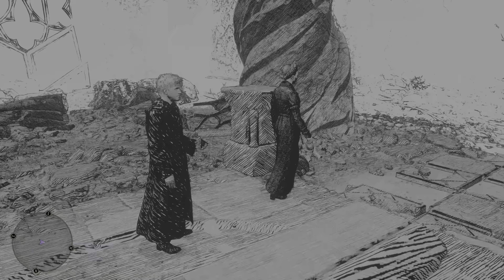Hogwarts Legacy (2023) PS5 4K #20 Niamh Fitzgeralds Trial (HDR Raytracing Fidelity)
Hogwarts Legacy is a 2023 action role-playing game developed by Avalanche Software and published by Warner Bros. Games under its Portkey Games label. The game is set in the Wizarding World universe, based on the Harry Potter novels, and was released for PlayStation 4, PlayStation 5, Windows, Xbox One, Xbox Series X/S, and Nintendo Switch in 2023.

Taking place prior to the events of the novels, the player controls a student at the titular Hogwarts School of Witchcraft and Wizardry in 1899, who subsequently learns to wield different magical abilities and objects, aided by other students and professors.

Hogwarts Legacy is Avalanche's first release since their acquisition by Warner Bros. in 2017. Development began in 2018, without the direct involvement of series creator J.K. Rowling. Announced in 2020, the game was subject to delays, first to 2022 and later to its final release date. Before its announcement, pre-release gameplay footage was leaked onto the internet in 2018.

Hogwarts Legacy received generally favorable reviews from critics, with praise for the combat, world design, and characters, while criticism was aimed at the game's side missions and technical issues. Prior to release, the game became the subject of controversy due to Rowling's views on transgender people and alleged antisemitic tropes, leading to some calls for a boycott of the game.

Captured with Elgato 4K60 S+, on PS5, with Fidelity Raytracing Mode.

Sorting Hat: Slytherin